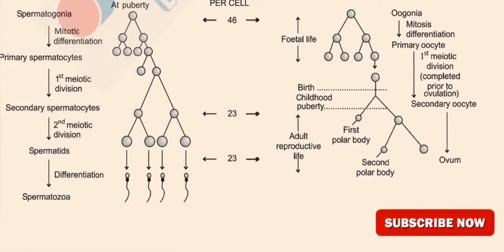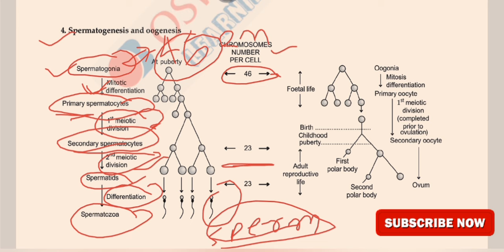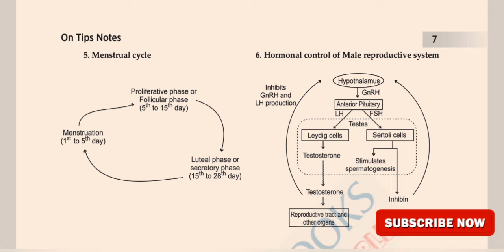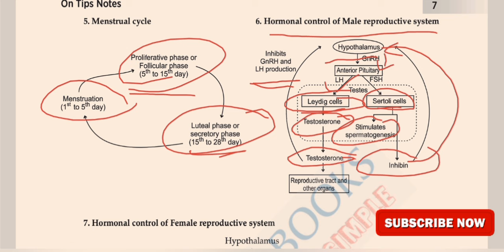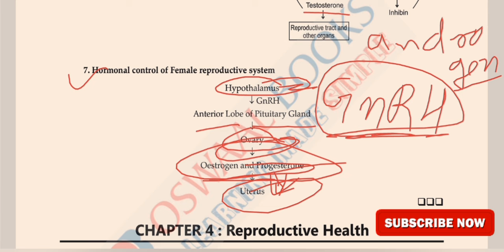part 2HUMAN REPRODUCTION CLASS 12 ONE SHOT | NEET 2024#CUET TGT,PGT| ALLCONCEPTS&THEORY#Jagrit_Ma'am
HUMAN REPRODUCTION CLASS 12 ONE SHOT | NEET 2024#CUET ,TGT,PGT| ALL CONCEPTS & THEORY | Zoology
Crystal-clear explanations of all essential concepts:

Male & Female Reproductive Systems
Gametogenesis (sperm & egg formation)
Fertilization & Implantation
Pregnancy & Embryonic Development
Parturition (childbirth)
Lactation
Valuable tips & tricks to remember key details:
Mnemonics for easy recall
Diagrams & illustrations for visual understanding
Comparisons & real-life examples to connect concepts
Practice questions to test your grasp:
NEET-style MCQs to prepare for the exam format

Assertion-Reasoning questions to test critical thinking Case studies for applying knowledge
human reproduction,human reproduction class 12,
human reproduction class 12 ncert,
human reproduction class 12 neet,
human reproduction by shiksha house,
human reproduction one shot,
human reproduction in english,
human reproduction seep pahuja,
human reproduction neet questions,
human reproduction class 12 one shot,
human reproduction class 12 biology,
human reproductive system,
reproductive system,
sexual reproduction human
biology for all exam
Male Reproductive System
# Flow of Sperm
T.S of Testis
# External Genitalia (Male)
Regulation of Erection and Ejaculation
Accessory Glands# Spermatogenesis
Hormonal Regulation of Spermatogenes#Female Reproductive System External Genitalia (Female)
Mammary Glands
 Oogenesis#Reproductive Cycle#Menstrual Phase#Follicular Phase#Ovulation#Luteal Phase